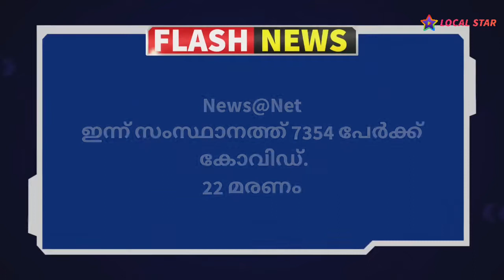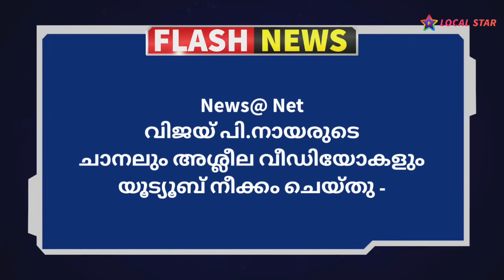29/09/20 Tuesday. ഇന്നത്തെ വാർത്താ ക്യാപ്സൂൾ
ഇന്നത്തെ വാർത്തകൾ ഒറ്റനോട്ടത്തിൽ